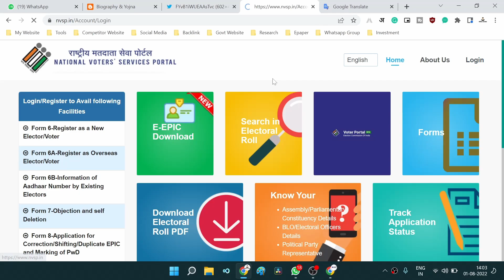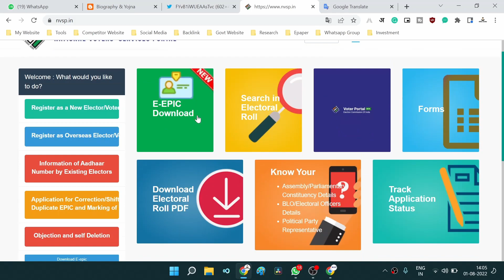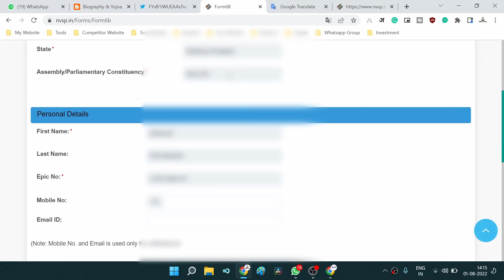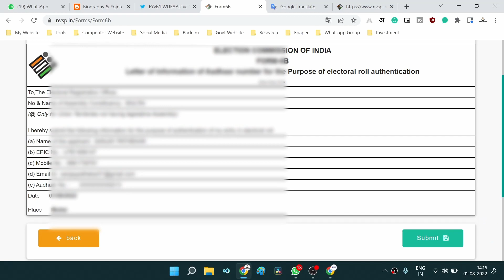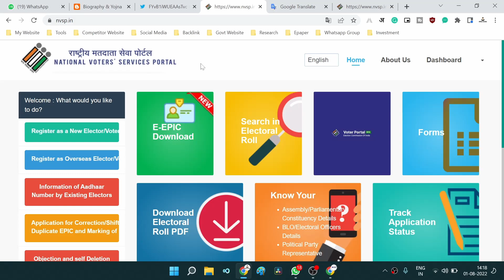How to Link Aadhaar with Voter Id | Voter Card Aadhar Card Link Kaise Kare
अगर आपका वोटर कार्ड बना है, तो सरकार की तरफ से आपके लिये जरुरी सुचना है। अभी हॉल ही में सरकार ने वोटर कार्ड से आधार कार्ड लिंक करना  शुरू कर दिया है। सो आज की इस वीडियो में मै आपको बताऊंगा की कैसे आप घर बैठे  Voter Id से Aadhaar लिंक कर सकते है।

यह वीडियो भी देखे -

Follow Career Bhaskar On!